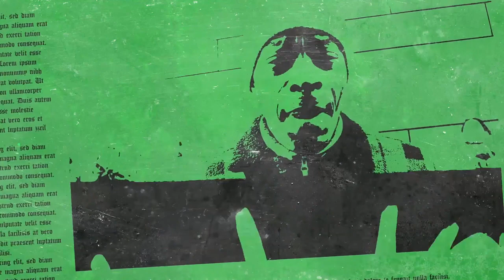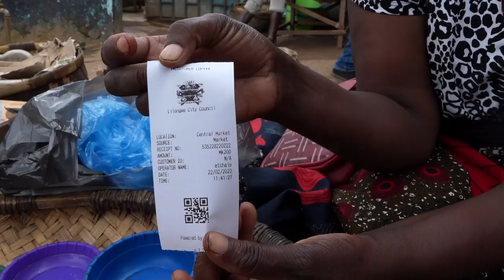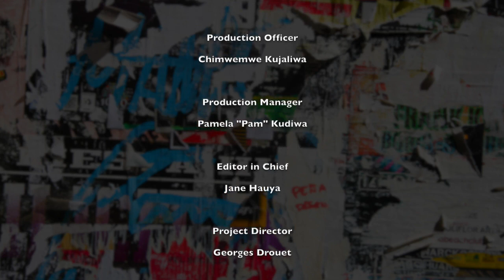K85 - NLGFC - 01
National Local Government Finance Committee